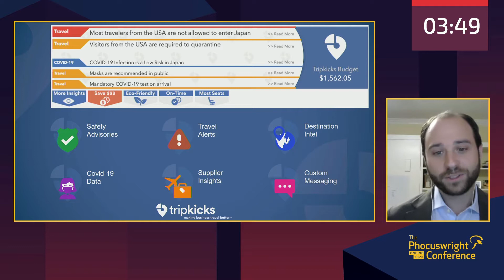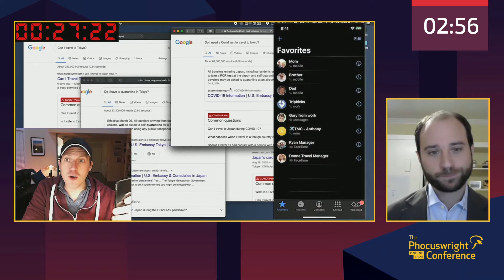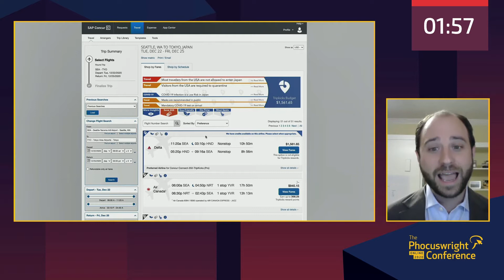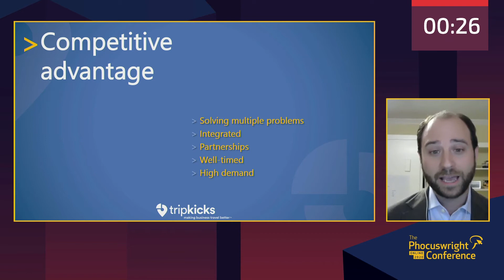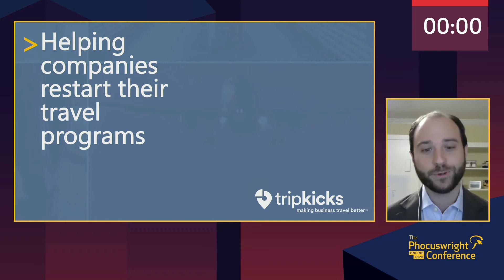Tripkicks - Innovation: Summit - The Phocuswright Conference Online 2020 - Jeffrey Berk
Presenter
Jeffrey Berk, Chief Executive Officer, Tripkicks